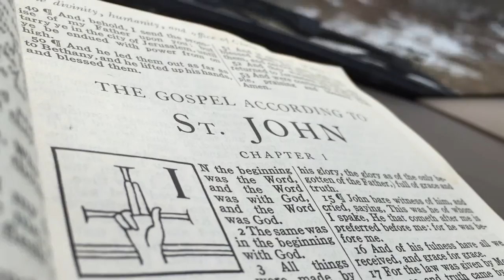The Bible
1 // What stories do you remember most from the Bible?
2 // In your own words, how can the Bible help someone come to know God?

Spoken & Written by Mike McHargue
Footage from John Deuel and Lightstock